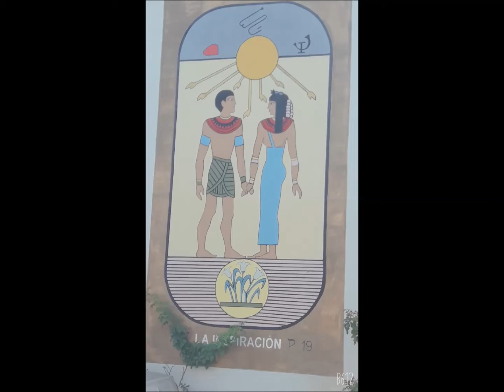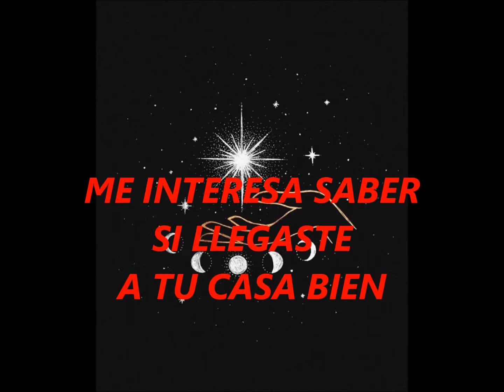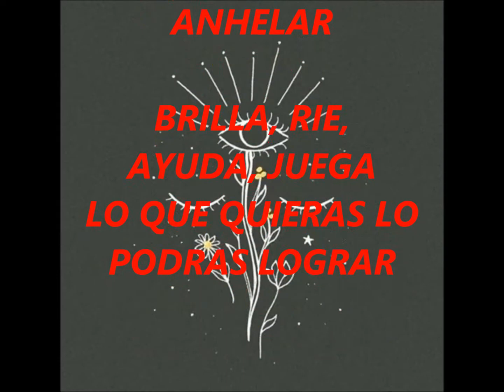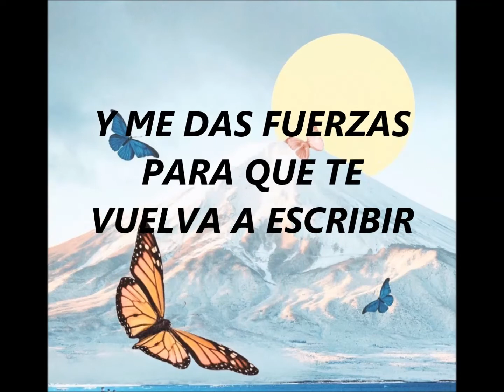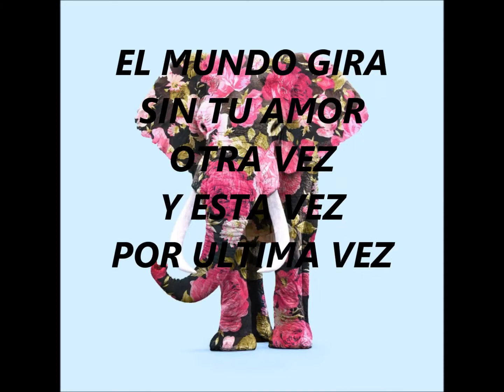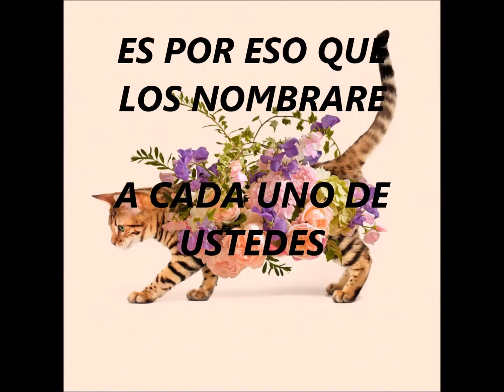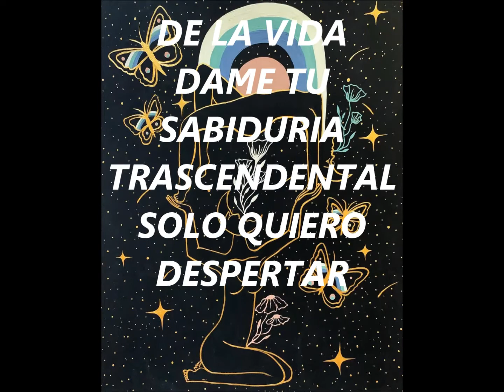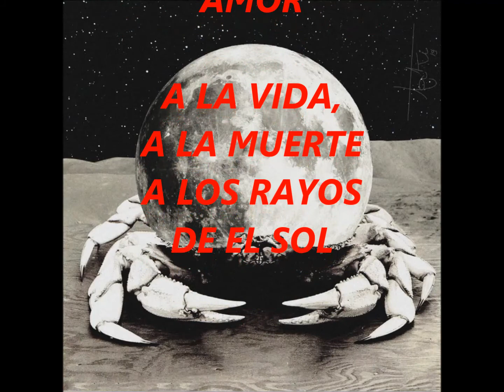Eterna Amatista (EP)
Durante esta cuarentena 2020 compuse y grabé estas canciones introspectivas, artesanales, simples y transparentes con tintes bohemios y nostálgicos; y parado desde ahí sólo se sonreír y espero que a todos nos vaya bien, que seamos eternamente felices y podamos transformarnos en esa Amatista de luz, en una Mariposa Real, en un Elemental.
Lista de canciones:
1) Amor en tiempos de cuarentena 00:00
2) Corazón espacial 01:04
3) A nuestros pies 05:18
4) Moonlight 06:38
5) Cada espacio que llenas 09:43
6) El sentir 12:51
7) Y te amé 16:24
8) Canción para mis gatos 18:58
9) Árbol 22:15
10) Tu ventana 25:57
11) Lindo final para esta historia / Dormilindo 29:01

Gracias a los Dioses, a Facundo Cabral, a Tesla, a los hermanos Berbel, a todos los que siempre están y sobre todo a VOS: Que si me matas tal vez, de las sombras renaceré.